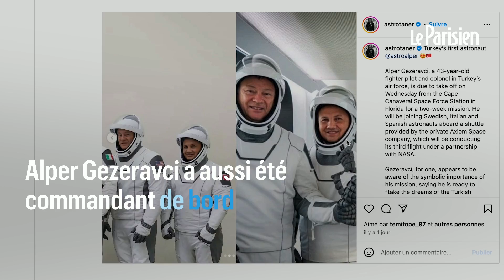Alper Gezeravci, le pilote de chasse turc devenu le premier astronaute Turc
Le premier astronaute turc est entré dans l'espace ce mercredi soir à bord de la mission Ax-3 vers la Station spatiale internationale. Alper Gezeravci, 44 ans, colonel dans l’armée de l’air, affiche 21 ans de service et officie en tant que pilote de chasse. Il doit rejoindre la station internationale en compagnie d’un Suédois, d’un Italien et d’un Espagnol pour y mener 13 expériences scientifiques en 2 semaines.